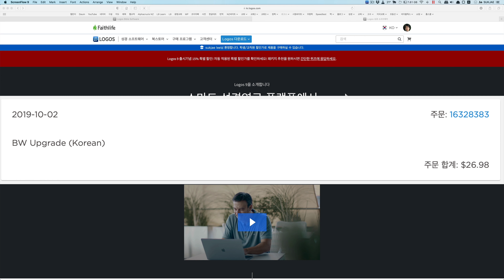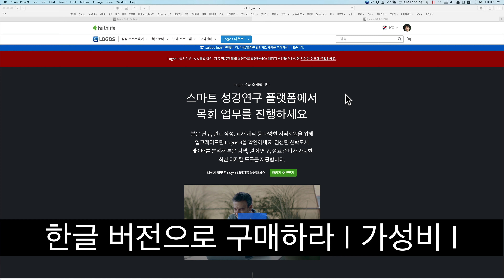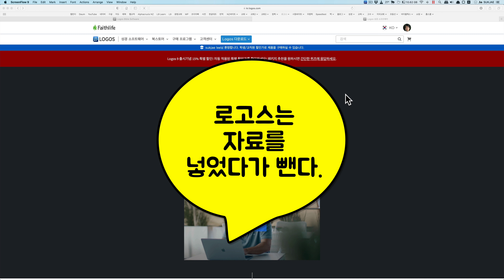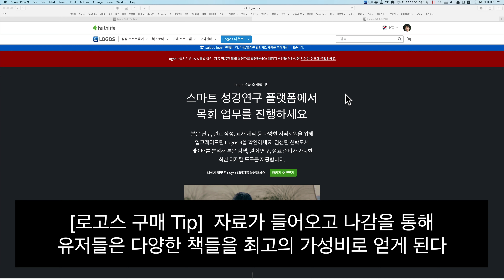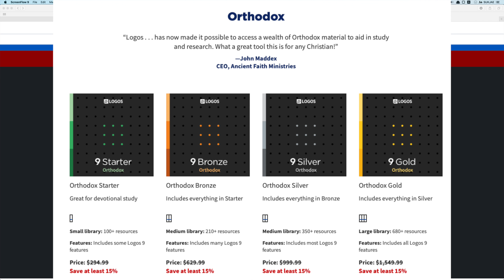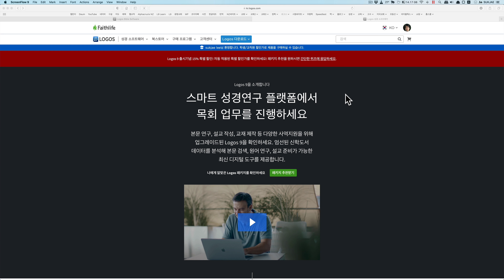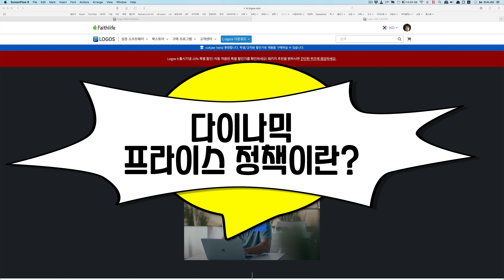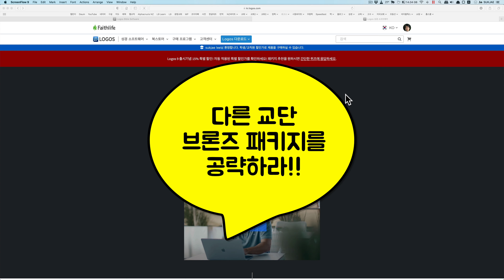[로고스 바이블 9, 성경 프로그램] # 로고스 9 구매 가이드 1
"조이아빠" 이석재목사입니다.
2012년부터 로고스 바이블 소프트웨어를 사용하고 있습니다.
말씀 연구, 본문 주해 및 강해 설교에 유익한 로고스 사용법 강의를 올립니다.
현존 최고 (성경 연구 프로그램, Logos Bible Software) (Bible Study Tool) 입니다.

-강의내용-
1. 로고스 9 구매 가이드 1
    | 9년간 사용하며 느낀점들 |
    | 솔직 구매 노하우, Tips |

로고스는 어떤 것부터 구입해야 하나요?
로고스가 너무 비싼 것 아닌가요?
추천인 제도는 뭔가요?
제가 맞는 패키지는 무엇인가요?
로고스가 말해주지 않는 버전업 시 일어나는 일들...
9년간 사용하며 깨닫게 된 득템하는 방법